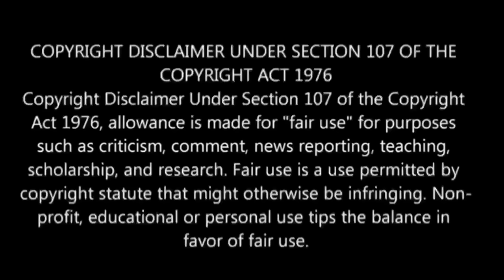Full Dive RPG Is Even Shittier Than Real Life! பகுதி- 9 | Story Explain Tamil | Anime boy